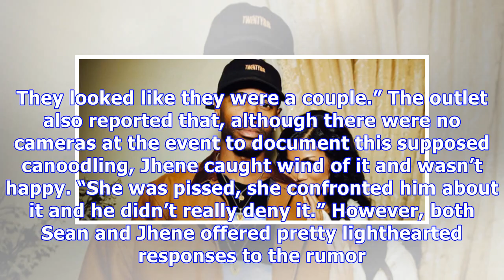Big Sean Showers His ‘Queen’ Jhene Aiko With Birthday Love After Cheating Rumors — Pic